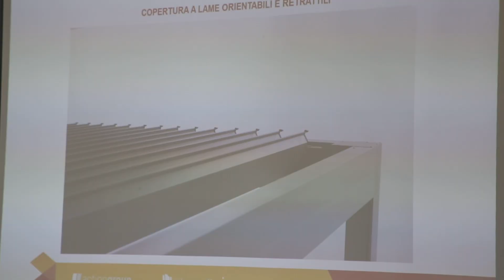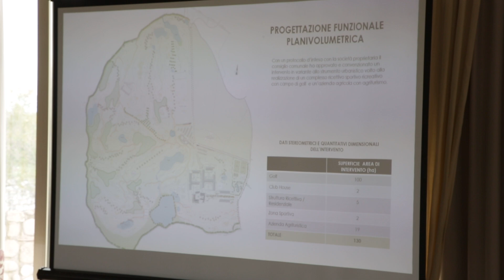Intervista a Mara Paterlini - GAP STUDIO - Pozzolengo (BS) 23 Maggio 2024